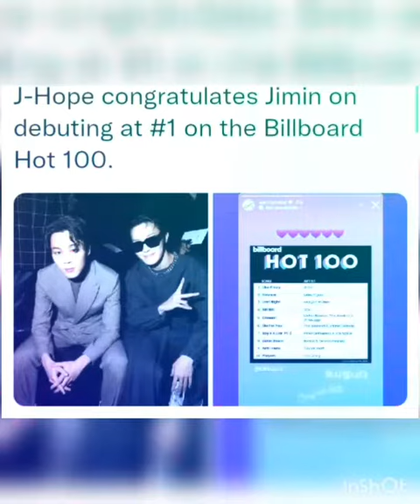J-Hope congratulates Jimin on debuting at #1 on the Billboard Hot 100.